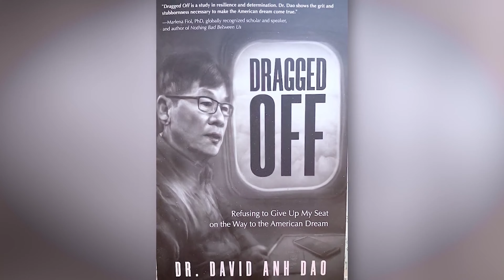Khánh Ly giới thiệu chương trình NHẠC VIỆT THEO DÒNG LỊCH SỬ 3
Chương trình nhạc thính phòng chủ đề “Nhạc Việt Theo Dòng Lịch Sử” kỳ 3 sẽ diễn ra tại rạp Saigon Performing Art, quận Cam miền Nam California vào Thứ Bảy, 16 tháng 10 năm 2021.  Với các tiếng hát vang bóng qua những giòng nhạc tiêu biểu Trịnh Công Sơn, Lê Uyên Phương, Phượng Hoàng và nhạc Trẻ Rock, cùng sự xuất hiện của ban nhạc CBC sẽ mang quý vị trở về một thời kỷ niệm.

2/ CHECK OR MONEY ORDER:
The Jimmy TV INC
12621 Moordale Cir. Unit J